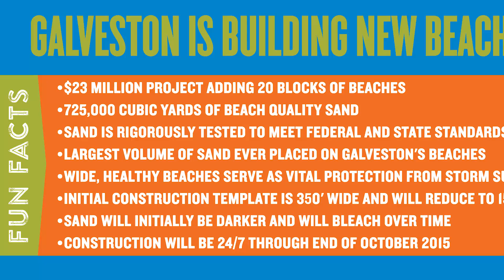Galveston Island Beach Restoration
GALVESTON, Texas (August 12, 2015) – A major beach expansion will begin tomorrow in Galveston, representing the largest sand nourishment project to take place on the Texas Gulf Coast this summer.

The project will use 725,000 cubic yards of sand dredged from the Galveston Ship Channel to create 20 blocks of additional beach along the island’s seawall between 61st and 81st streets.

“This is the single largest volume of sand ever placed on Galveston’s beaches,” said Park Board Executive Director Kelly de Schaun. “This project is part of a long-term strategy to build public beaches, protect community assets from storm surges and increase property values on the island.”

“The USACE Galveston District is excited to partner with the Galveston Park Board of Trustees and Texas General Land Office in order to carry out a dredging project that will benefit channel users and Galveston residents,” said Tricia Campbell, an operations manager with the USACE Galveston District. “While undertaking its mission of keeping America’s waterways navigable, the Corps is able to turn that into an added benefit for the community by placing dredged material (sand) on the Galveston beach for tourists and residents to enjoy. This beneficial use project allows the Corps to work with a cost-sharing sponsor to place dredged material along the coastline.”

Crews will begin working on Galveston’s beaches tomorrow morning with sand placement scheduled to begin Aug. 22. The project will take approximately 60 days to complete. During construction, public access to west seawall beaches between 61st and 81st streets will be limited.

"This project is a great example of what can happen when city, state and federal governments work together to accomplish a common objective," said Texas Land Commissioner George P. Bush. "Dredge material is not only a cost-effective way to nourish a beach, it will help boost Galveston's tourism and protect the seawall."